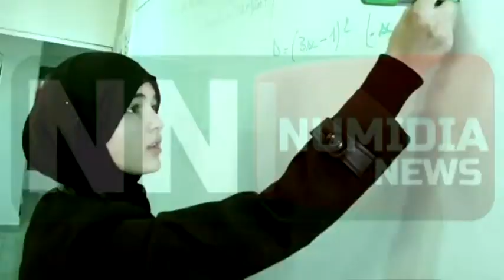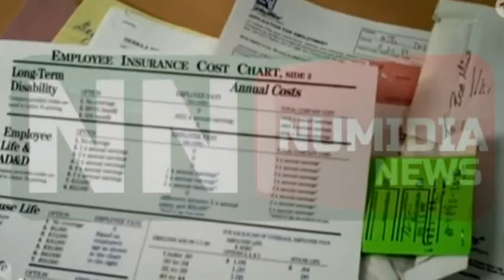نوميديا نيوز: النشرة الاخبارية بالغة الفرنسية ليوم 25 03 2015